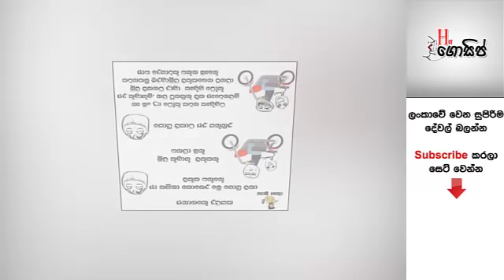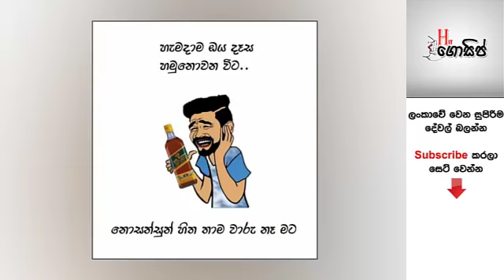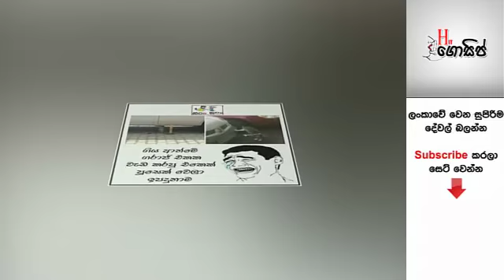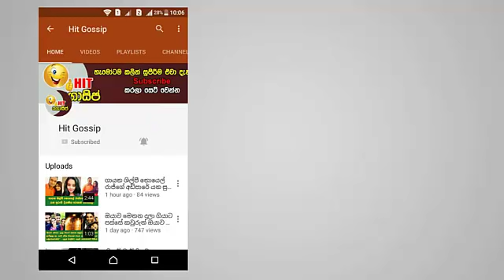සතියේ අවසානයත් සමඟ බුකියේ හුවමාරු වෙන දවසේ සුපිරි රසකතා (ඉරිදා) - බලලාම හිනා වෙන්නකෝ